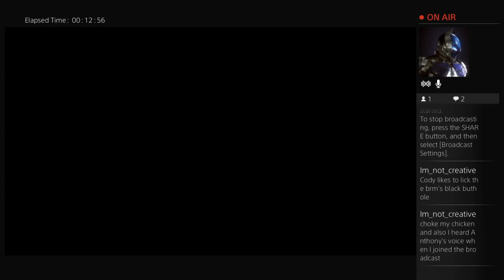Dereisendrache solo playing